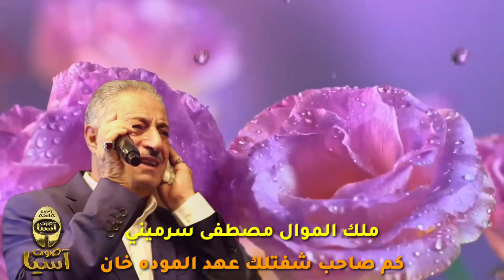ملك الموال مصطفى سرميني | موال كم صاحب شفتلك عهد الموده خان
لمتابعة أحدث البثوث المباشرة
مرحباً بكم في قناة اليوتيوب الرسمية لـ صوت آسيا، وشكراً لكم على المشاهدة. إذا
شكراً على دعمكم و مشاركتكم في قناتنا